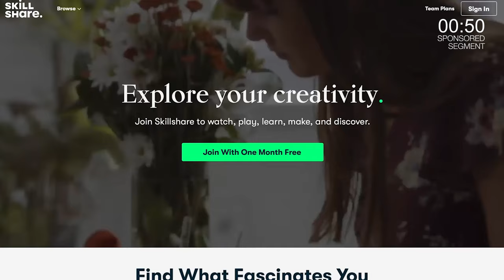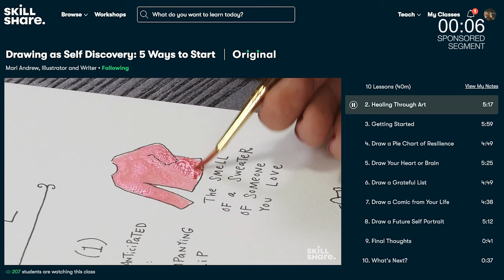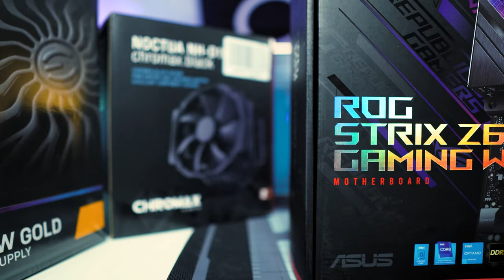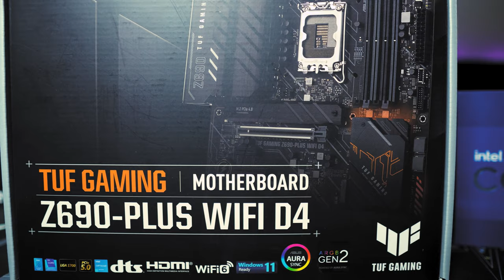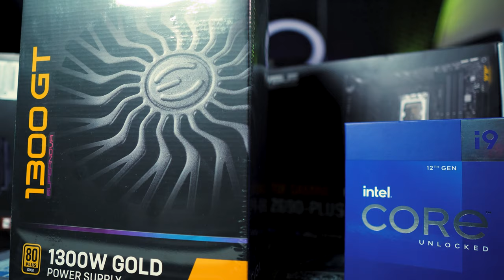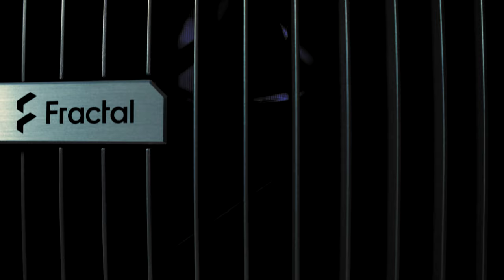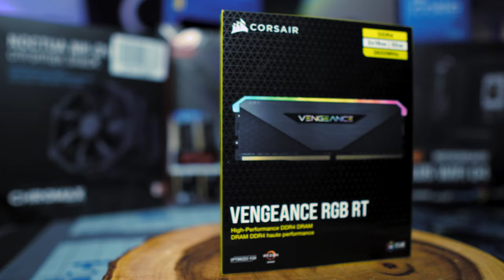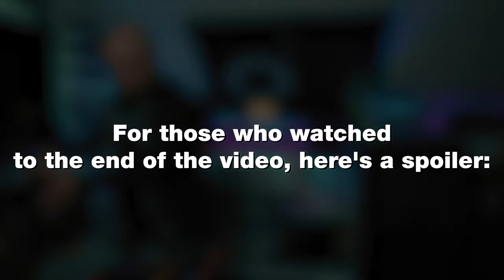This Custom Gaming PC Build is Going to Be INSANE...But There's a Catch.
I told him, you guys. I told Fuzzyboy202 NOT to buy a 12900k and an RTX 3090 for his system...but he did it anyway. SORT OF. Look, it's complicated. Good thing I explain everything in the video!

Shout out to Anwer Eissawe for editing this video! Check my twitter for details
TWITCH STREAMS: For one on one help with customizing your own gaming PC suited to your needs and budget, join me on stream! I do the PC buyer's assistance streams every Sunday, Tuesday and Thursday at around 8:00 pm CST. It's helpful, informative, and honestly just a really good time. See you there!

Be sure to add @techie so the team is notified. READ THE RULES AND PINNED COMMENTS BEFORE POSTING!